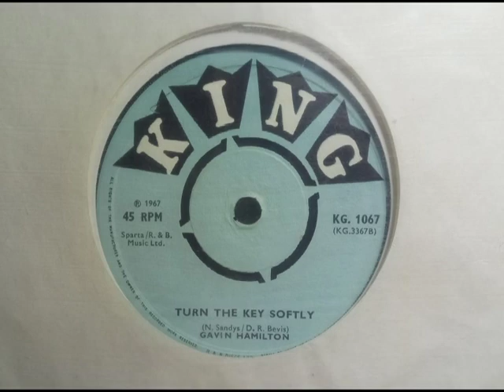Soulful - GAVIN HAMILTON - Turn The Key Softly - KING KG 1067 UK 1967 Nice Mellow Vocal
Upload #1582 ~ HQ from UK 45 pictured ~~ Nice Soulful tune, "that's nice" was our first opinion after not having a copy in years. Play Those B sides. B side to his Fuzz Mod Dancer "It Won't Be The Same".

Play the raving A then the mellow B & of course you'll not like it, too musically diverse for most. But we play nearly all styles to understand it properly. The intro may put off people in a hurry, but it's worth your time, mid goes nicely uptempo. Not Irish pop or Country as much 'King' is. Gotta play those B sides, Open your Mynnde... and ignore other's rushed opinions.

Views & Likes agree, if to get this side the great A side is a £££ tune. Can't think of a UK 45 more Diverse with 2 good sides.

First press is the CBS made one, seems it got a later press on the Orlake thicker press with the square patch at the centre like the last few 'King'. A record much wanted for the A side.

One said Pete Dello singing if Pete himself says not. To us it's the same voice both sides. Gavin Hamilton on the label means it's him, if Pete Dello sung it, his credit? Gavin Hamilton not Artist b.1723, cricketer b.1974. These 'King' records were 'Garbage' around 1984-85, cluttering up Junk shops, if we found other titles.